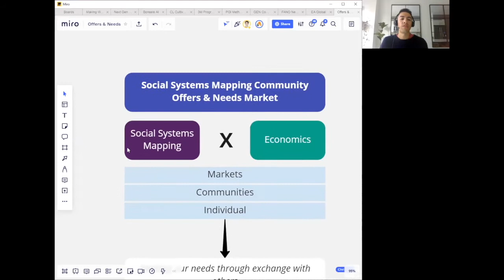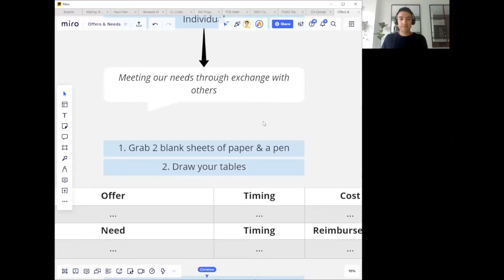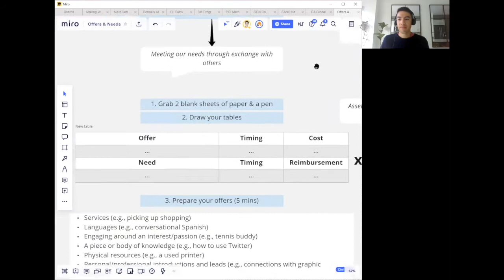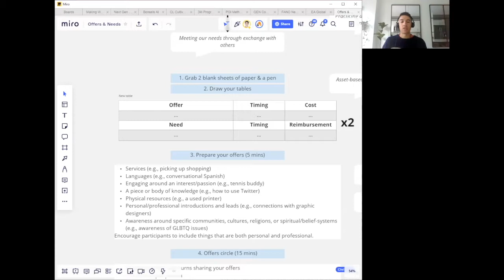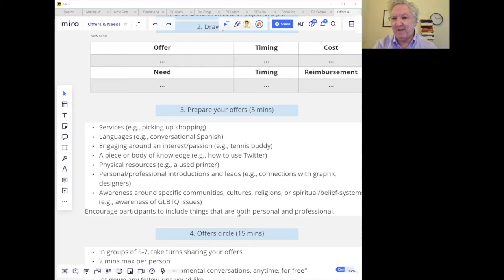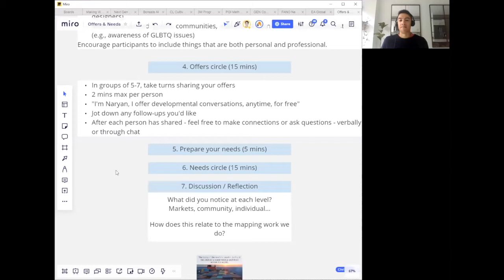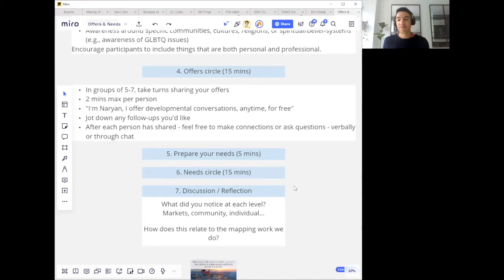Social System Mapping Community of Practice DeepDive Discussion - 10/18/21 - Offers and Needs Market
Thank you to everyone who joined us for this intimate and generative offers and needs market DeepDive session. Naryan Wong helped guide us through an offers and needs market with an intention of generating an enhanced sense of an economy of exchanges within our own Community of Practice. It is our desire to take this format and extend it in new ways through Social System Mapping to strengthen connections and energy exchanges in networks.